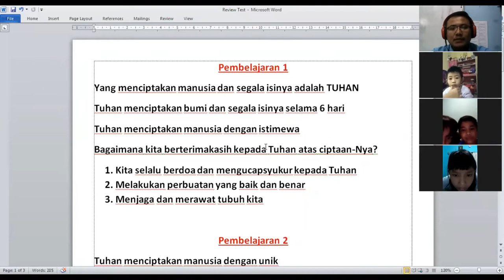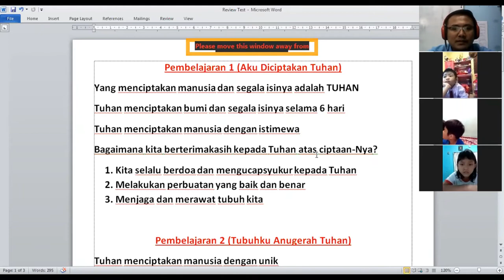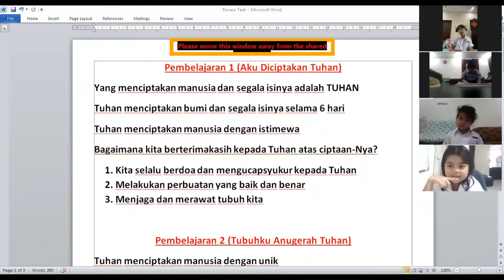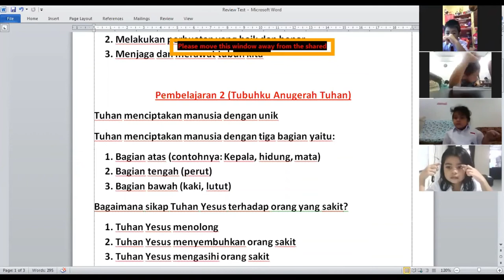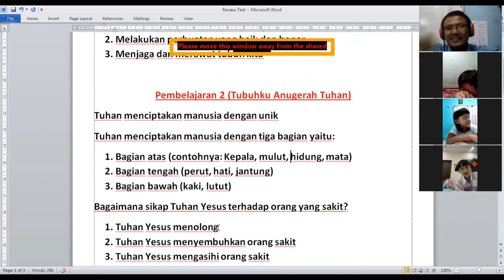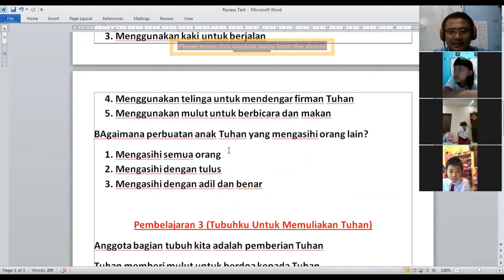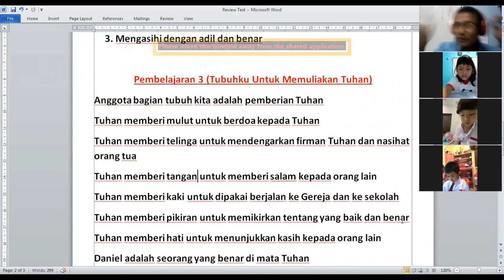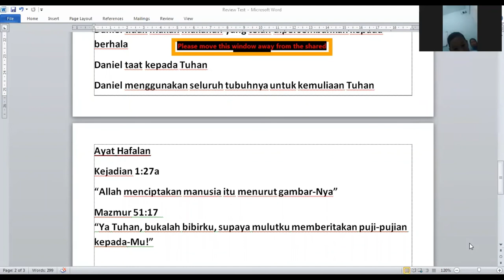BASIC_Matthew_Level.. ||REVIEW MONTHLY TEST ||Matthew 1